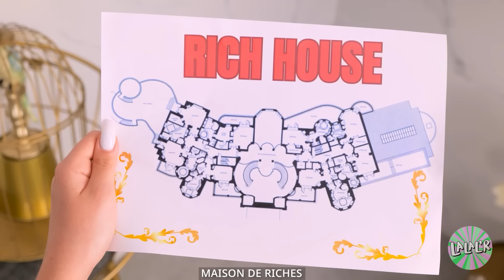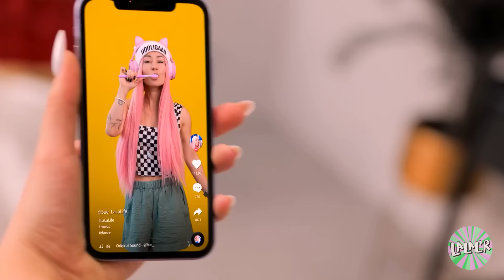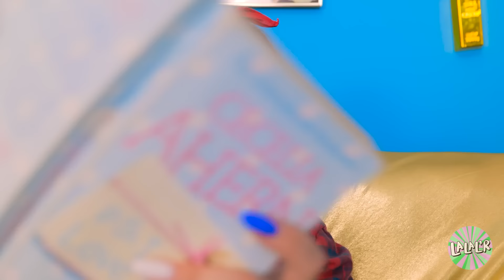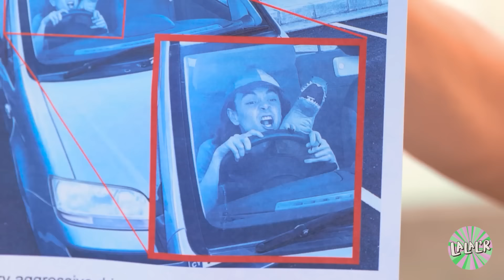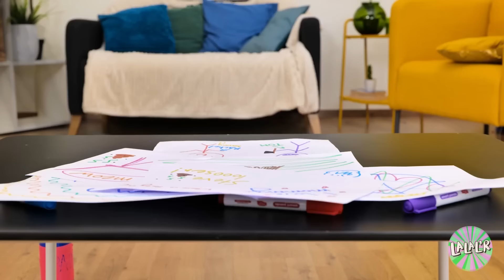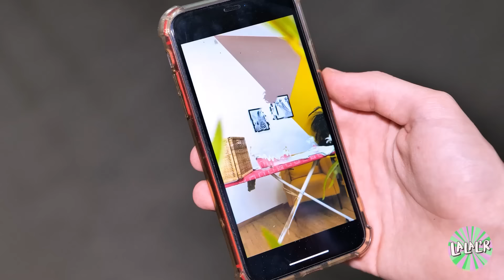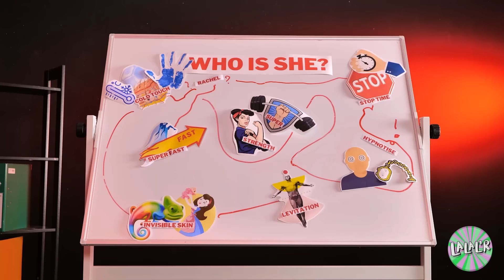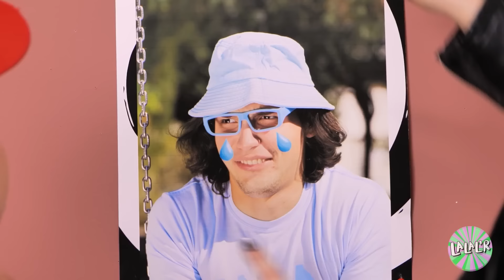Nounou PAUVRE VS Enfant MEGA-RICHE!ASTUCES D'EDUCATION Incroyables pour Parents Malins par La La L'R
Dans cette vidéo, on explore le contraste frappant entre une Nounou PAUVRE et un Enfant MEGA-RICHE. La nounou, issue d'un milieu modeste, est chargée de s'occuper de l'enfant d'une famille riche. Au fur et à mesure qu'elle relève les défis que son travail implique, elle commence à réaliser à quel point sa vie est différente de celle de l'enfant dont elle s'occupe. Pendant ce temps, ce dernier, qui n'a jamais connu que le luxe, s'efforce de comprendre le point de vue de la nounou et les problèmes auxquels elle est confrontée. Grâce à leurs interactions, nous comprenons mieux le fossé qui sépare les riches des pauvres et l'importance de l'empathie et de la compréhension pour réduire ces écarts. Joins-toi à nous dans cette étude stimulante des classes sociales et des privilèges dans notre société moderne.